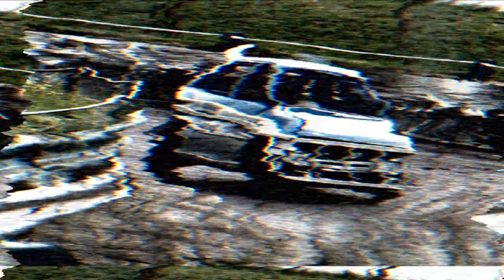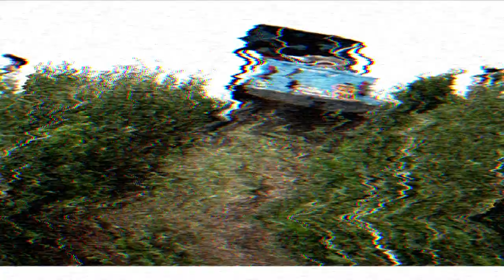Xtreme Offroad - Taking Motoring to the Xtreme!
This is a corporate video I did for Xtreme Offroad (Bristol).

Situated in the heart of the South West of England Xtreme Offroad offer a large variety of services including:

Corporate Hospitality
Team Building Days
Stag and Hen Do's
Gift Vouchers & Off-Road Experience Days

If you do make a booking please do let them know your saw the video on here! :)